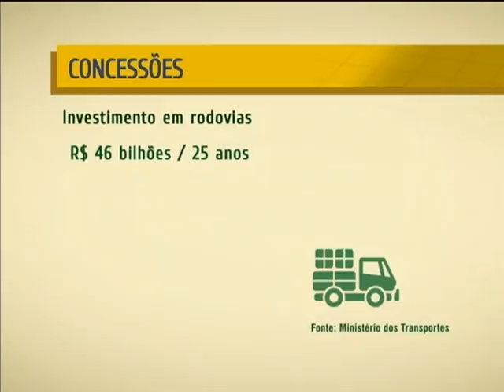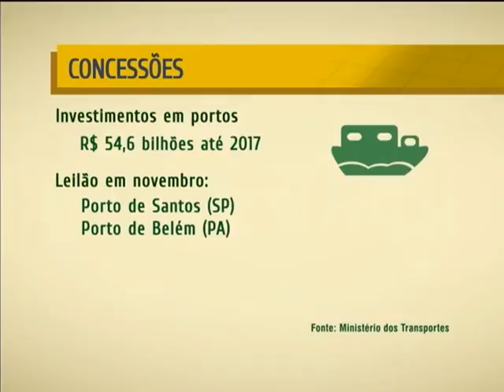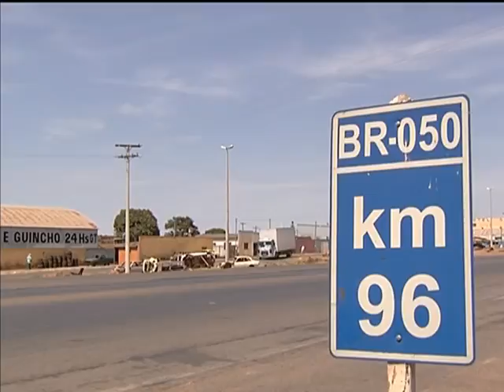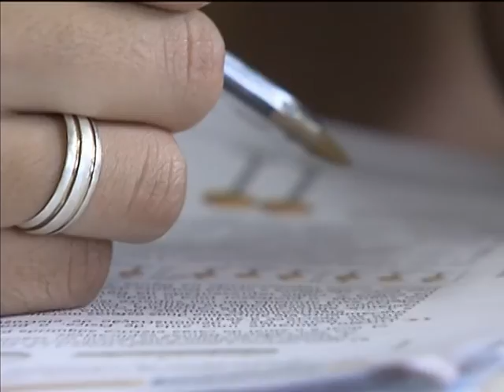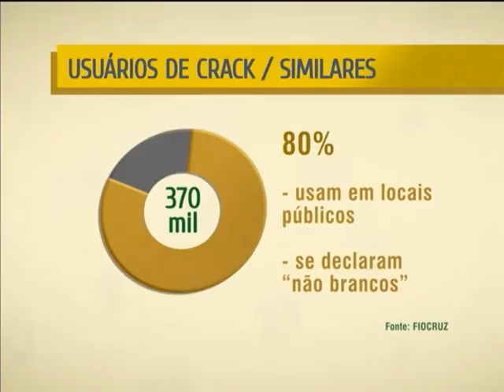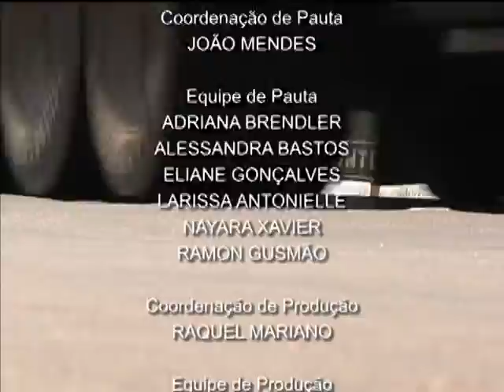NOTÍCIAS DA SEMANA - 21 de setembro